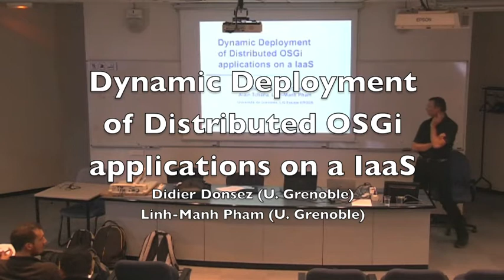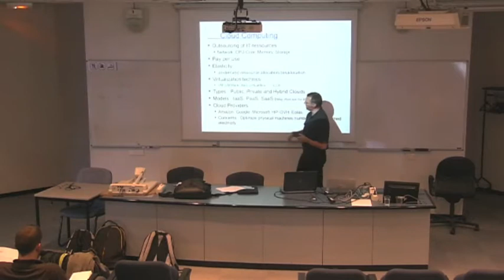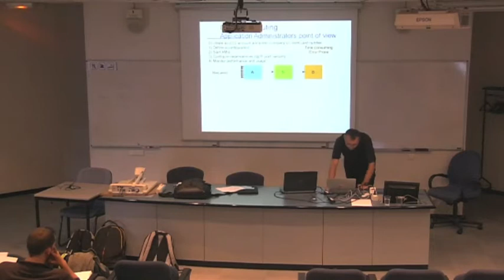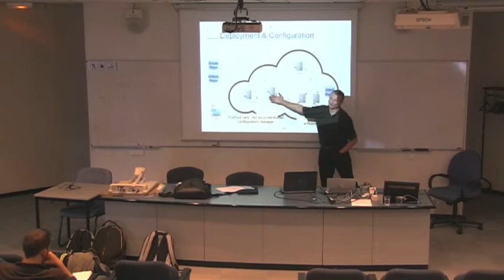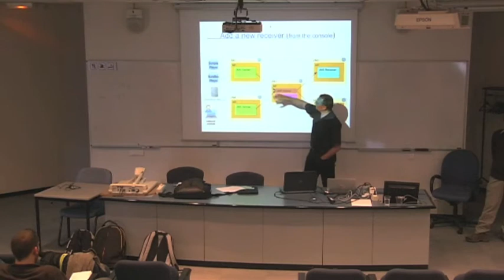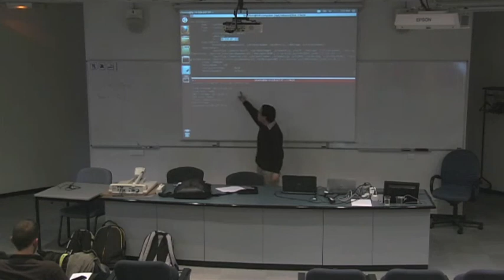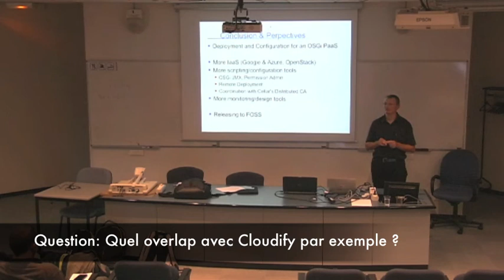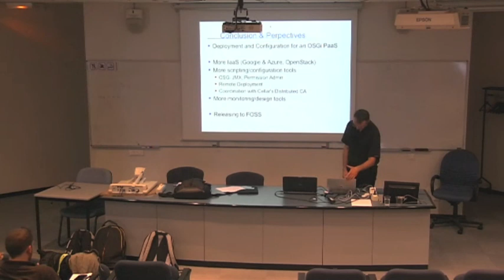Dynamic Deployment of Distributed OSGi applications on a IaaS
Les structures informatiques dématérialisées (informatique en nuage, Cloud Computing) ont en quelques années révolutionné l'usage des ressources informatiques dans les entreprises. Les avancées en terme de virtualisation et de grilles de calcul ont permis une évolution des infrastructures classiques vers des infrastructures d'hébergement mutualisées et virtualisées. De nombreux travaux académiques et industriels s'intéressent à l'utilisation de la technologie OSGi pour déployer des applications complexes. Ces opérations de déploiement sont en général difficiles du fait de la nature très dynamique des infrastructures en nuage. Nous présentons ici, RoboConf, un gestionnaire de déploiement et de configuration automatique d'applications sur une infrastructure PaaS OSGi. Nous démontrons ensuiteRoboConf avec le déploiement automatique d'une application distribuée non triviale dans des conteneurs Apache Karaf sur des machines virtuelles Amazon EC2instanciées à la demande.

Didier Donsez (UJF)
Linh-Manh Pham (UJF)